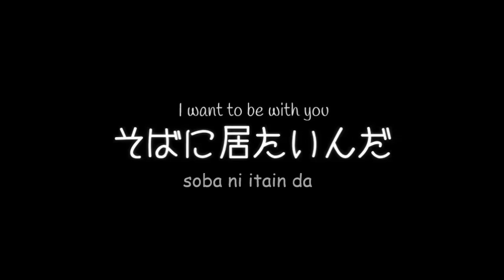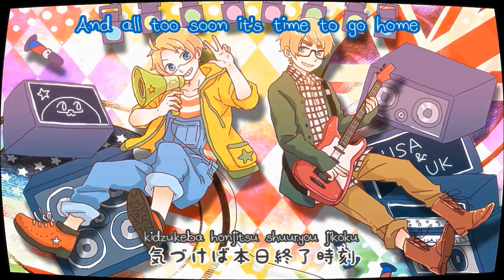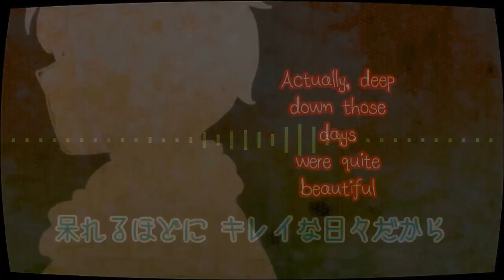【Hetaloid】 Juliet and Romeo ft. US*UK ｢eng+romaji sub｣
this one is really cute esp for usuk fans... this hetaloid is really well made, I just love it ♥

Original Vocaloid ジュリエッタとロミヲ (Rin and Miku)

Hetaloid isn't done by me
Video isn't done by me
I just put english and romaji subs

PS. If the maker of the video want to remove this, I would gladly do so